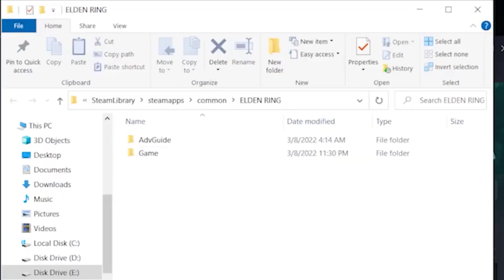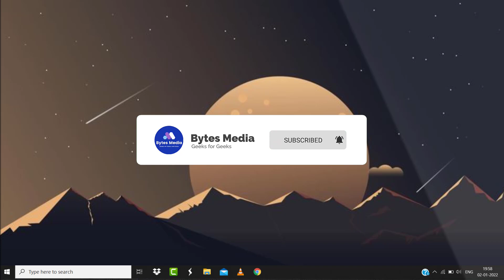How To Fix Elden Ring White Screen Crash (2022)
White Screen or Black Screen problem is being reported on the game forums and Steam. This issue is coming up due to the device drivers or wrong configuration. Let’s find out how we can fix this. In this video, I'll show you How To Fix Elden Ring White Screen Crash. This is the easiest and fastest way to fix elden ring crashing white screen on startup. Make sure you watch until the end of this video to find out How To Fix Elden Ring White Screen Crash. Hope you enjoy!